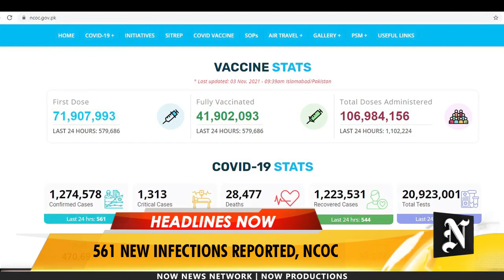Top Stories Of The Day | 3 November 2021 | Now news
Now news, Top Stories Of The Day,
3 November 2021